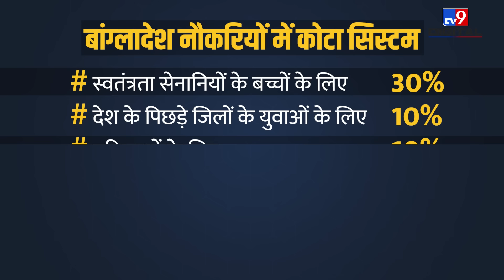Sheikh Hasina के Interview के बाद नहीं थमी Bangladesh हिंसा,क्यों उठा Job Reservations का मुद्दा?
Violence against reservation continues in Bangladesh and so far 32 people have died in this violence. There was large-scale violence in Bangladesh on Thursday during which protesters set fire to the government TV headquarters in Dhaka and also destroyed several vehicles parked at the headquarters.What is the recent update. Watch the video to know the same.